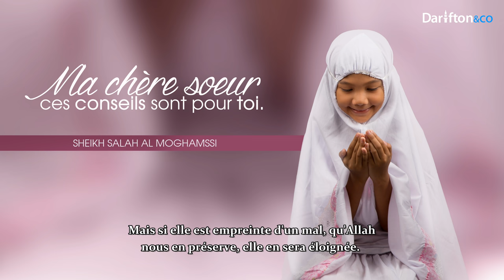Ma chère soeur, ces conseils sont pour toi - Sheikh Salah Al Moghamssi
Application Al-Kanz